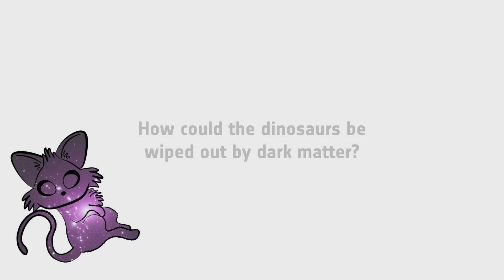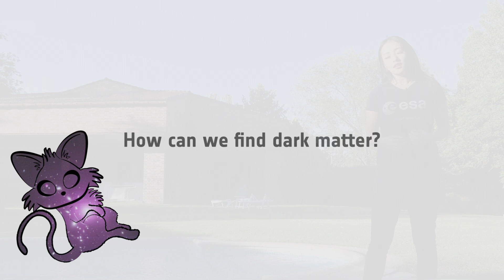Does dark matter matter?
In this week's video, I want to apologise for missing soapbox science Brighton by talking about dark matter. What is it? Why is it important? What do we know about it so far? Find this out and more by staying tuned.

Credits:
LHC & particle smash: CERN
ICECUBE
asteroid: JAXA/ESO/Calcada/Kornmesser/Rissinger